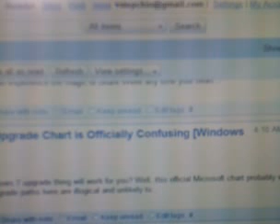QIK|Streaming video right from your phone